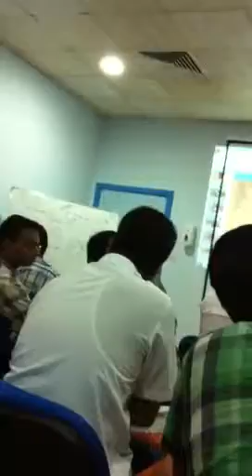jeddah baladiya malayalam class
Baladiya kard class